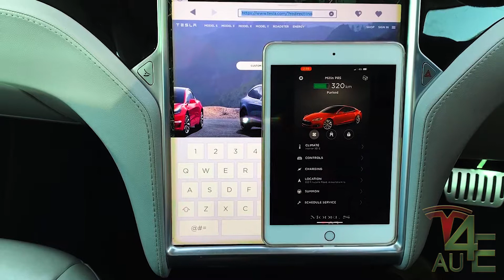Tesla Climate Control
In this video, we go over another brief reason as to why you should own a Tesla. The climate control in summer is a life saver. You can go from an extremely hot summers day, to a nice cool 18 Degress Celsius all from your phone, without even having to step foot into the car.